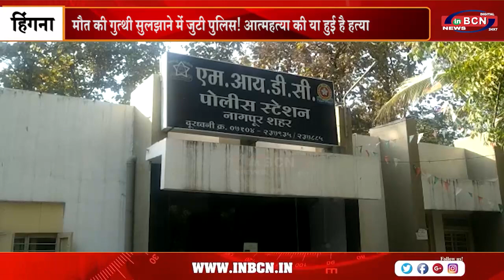MIDC पुलिस थाना अंतर्गत मिला युवक का शव | INBCN NEWS